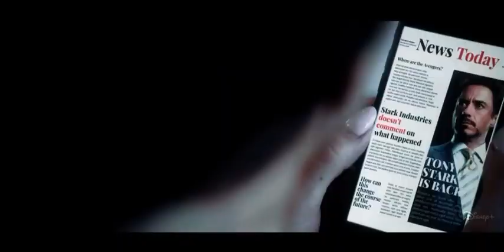IRONMAN 4 - FIRST TRAILER | Robert Downey Jr.